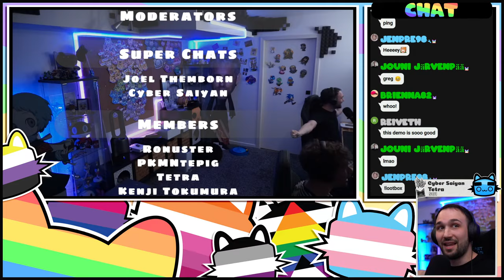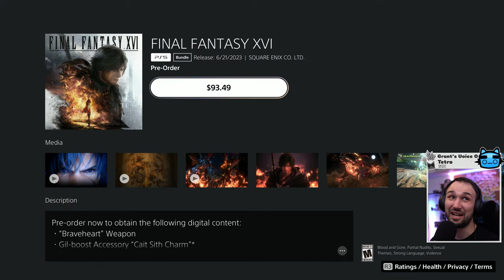This Game Goes HARD | Final Fantasy 16 - Live Playthrough Part 1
It's only been 2 hours and we almost CRIED! Can't wait to see what Yoshi-P can do with a full mainline Final Fantasy game! The NyanCave's Final Fantasy XVI live gameplay playing as part of the Summer Game Fest streams!

⭐Livestream Schedule!⭐
「 SUN - THURS at 12:00PM」

Special Amounts:
$6.66 - AHHHHH

⭐ Chat Rules⭐
1. Be respectful and welcoming to each other.

2. No story spoilers.

3. No backseat gaming / repeated advice.

4. No Spam / Repeat messages

5. No Self Promotion in Chat

6. No discussing bans / moderation in Chat. If you have a complaint please DM The NyanCave, or Waffle ModMail in Discord.

1. Every stream we give away digital points called Waffles to anyone who chats in our Live Chat.

2. Everyone receives 1000 waffles every 10 minutes that they chat. (Must send at least 1 message)

3. Waffles used for betting and game commands like: ___

3. During the last Saturday stream of each month use waffles to enter a raffle for cool prizes FOR FREE!

4. Each month we will reset all waffles to zero and host a new contest!

PepeHands? KEKW? What are these? BTTV Extension! - (PC Only)
😺 Links! 😺

The NyanCave
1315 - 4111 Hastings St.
Burnaby, BC
V5C6T7
Canada